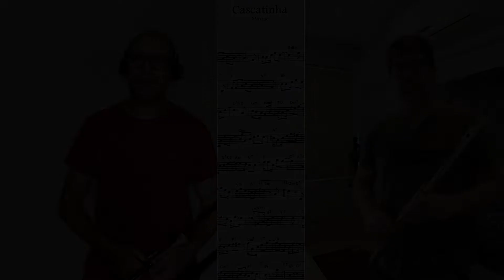Cascatinha (Pixinguinha) Trombone Jackson Marquezine - Flauta Nano Nogueira